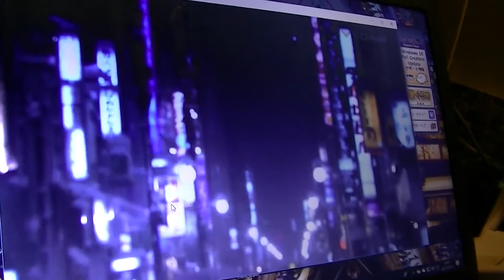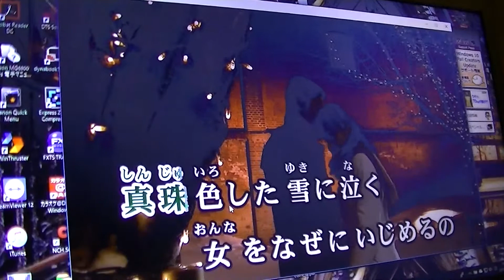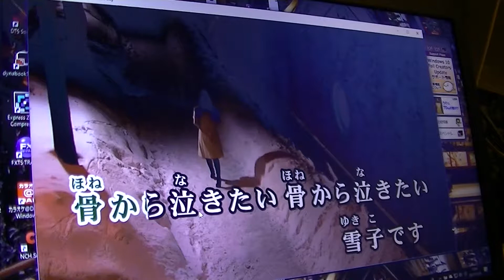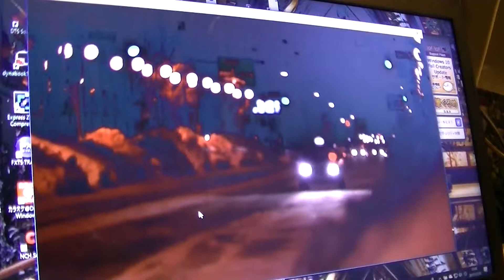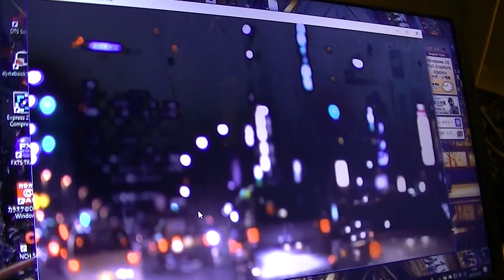00122 骨から泣きたい雪子です 中村周二cover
木下あきらさんの唄　/森山愛子さん/cover